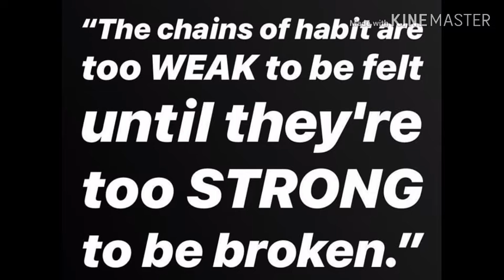How to Find Motivation to Achieve Your Goals 2020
Journey with Christian D. Evans Podcast

How to Find Motivation to Achieve Your Goals

One of the biggest mistakes people make when seeking to achieve a goal is to wait for inspiration and motivation. Imagine if everyone on this planet waited for motivation to get work done. Productivity would drop to nothing, and our economy would collapse. Since productivity has improved over the years, it’s not likely that it has anything much to do with real motivation other than people doing the things they have to do in order to achieve a goal.

That goal may be set by them or their employer. It doesn’t matter who set it - it’s set, and someone is going to get it done. How sad that in some cases people fail at so many things simply by ignoring the fact that motivation isn’t really necessary; only doing is. They sit around waiting for inspiration to come wondering why everyone else is doing better than them, and they’re waiting for some spark of motivation that will never arrive. You can avoid this issue by realizing the truth.

Motivation Doesn’t Exist

You probably have heard of the myth of the starving artist who can’t paint, or the writer with writer’s block. It’s interesting that these creative professions have the same myth, like weight loss, that some secret motivation has to come to achieve success - some mysterious spark of inspiration that will get you off your bottom doing what you need to get done. However, nothing could be further from the truth.

Doing, Not Thinking, Gets Results

Time and again, the people who are truly successful in their own lifetimes, are not people who wait for a spark. They are people who get up out of bed every single day, rain or shine, and do things that lead to an end result of success. The successful painter paints every single day and if they hate marketing they hire someone to do that for them. The successful writer, writes; the successful doctor – doctors. If you want to be successful at something, do it. Live it. You will succeed.

Successful People Are Not Smarter Than You

Many people get blocked by thinking that someone is better than, smarter than, or any “than” than them. The truth is, successful people aren’t smarter. Take a look at the most famous actresses that you know. Without exception they are simply people who do their craft every single day, and more times than not they are simply being themselves in front of the camera. They are doing it, not thinking about doing it, and not dreaming of doing it. They go to auditions, get rejected, and then get up the next day and do it again.

Set S.M.A.R.T. Goals

Learn about the acronym S.M.A.R.T which stands for “specific, measurable, actionable, realistic, and timely”. Every goal you set should meet that standard. After all, if you cannot be specific enough about what you want so that it can be measured and you can act on it in a realistic manner in a specific time frame, it’s not really a goal. It’s a dream - perhaps a pipe dream.

Envision Success

Some people think vison boards are a bunch of hocus pocus but the truth is, being able to truly visualize yourself experiencing success will go far in helping you actually create success in your life. There are people who are good at seeing it in their mind and believing it, but others need more. Try making a vision board to see your dream down on paper so that you can then decide how to make your S.M.A.R.T. goals.

Follow a Schedule

It can’t be stated enough. Doers do. Successful people do. A “to do” list isn’t going to cut it; you’re going to need to make a schedule and stick to it. If you want to write a 10,000 word eBook to sell to your target audience, you need to start at the end point, then work your way back to today making a schedule that is realistic and that you really can follow to get the work done when you said you wanted it done. Then let nothing stop you.

Experience Success

Set some smaller goals so that you can feel what success is like. If you’ve never once stuck to anything, you can’t know what success feels like and you have nothing to push you forward. People who experience success like to experience it again, and the more success you experience, the more you’re going to realize that you can. It’s self-fulfilling.

Repeat Everything

Finally, keep doing it over and over again. With anything you want to achieve, set the goal, track your success and do something every single day toward achieving that goal. Again and again. It’s really that simple.

Motivation is a figment of the imagination, and not something that most people have. Most people get up in the morning by hitting the snooze button a few times, and most people do not feel especially happy about doing certain things. What they feel happy about is the end result, the deliverable. Place your focus there and you will not need any motivation because you will be successful.